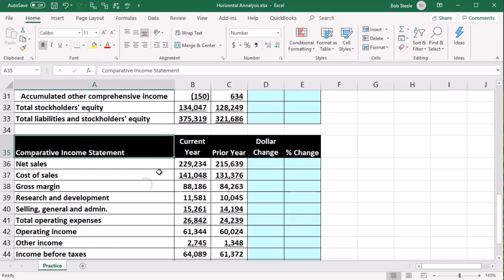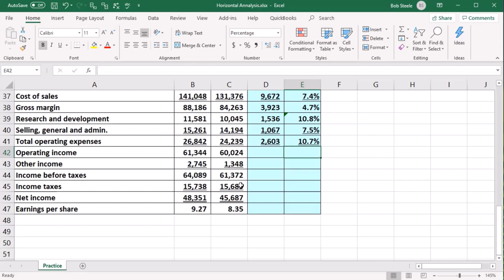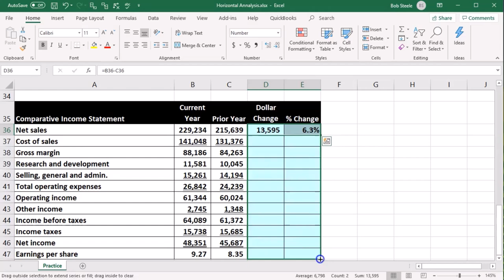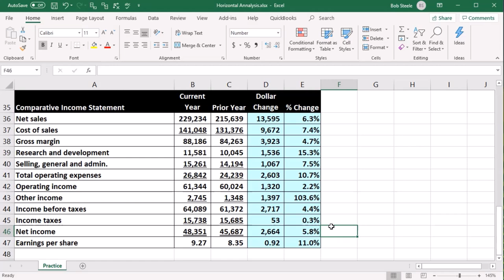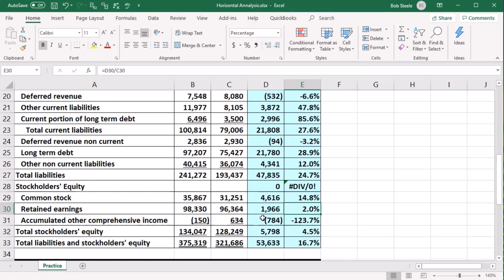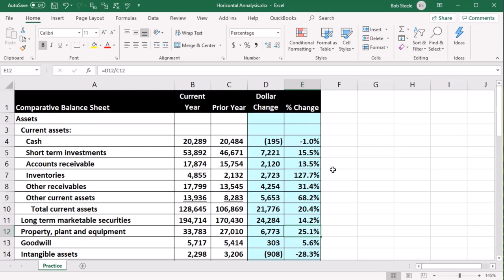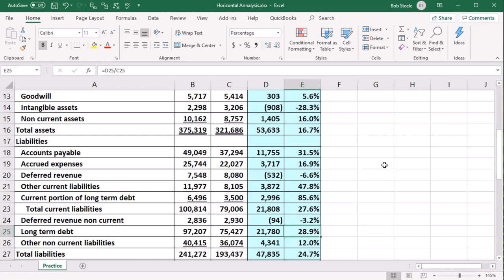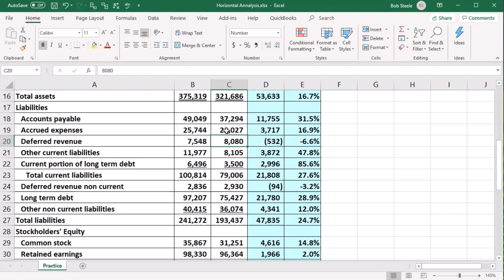Análisis Horizontal 305 Contabilidad financiera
Análisis Horizontal
Contabilidad financiera